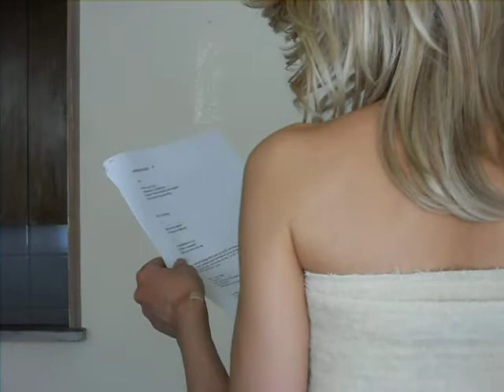Blonde in a Towel 2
Sarah reads her boyfriend more of his poem about her.